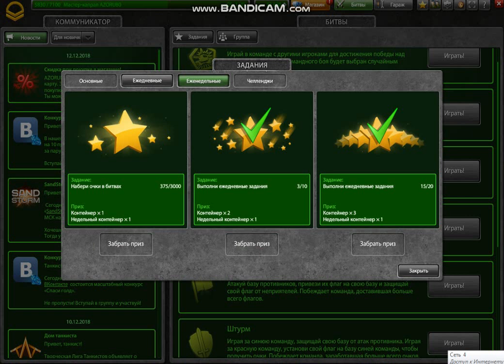TANKI ONLINE///ARNUM ENQ KOMPLEKT SMOKI 1M VASP 1M